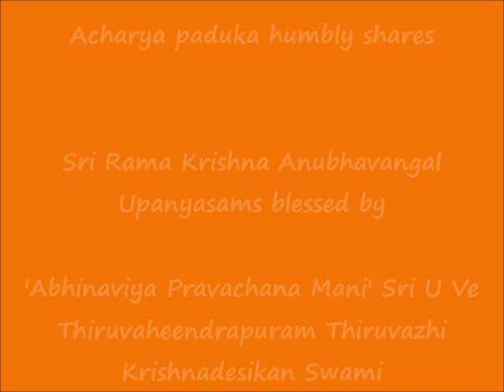Part 1 - ஸ்ரீராம க்ருஷ்ணானுபவங்கள் (Sri Rama Krishna Anubhavangal) upanyAsams